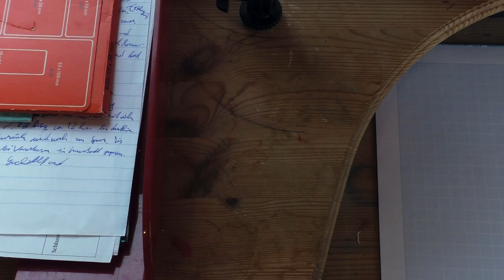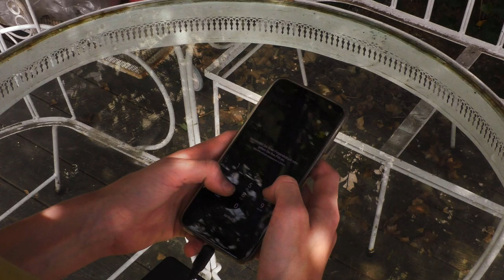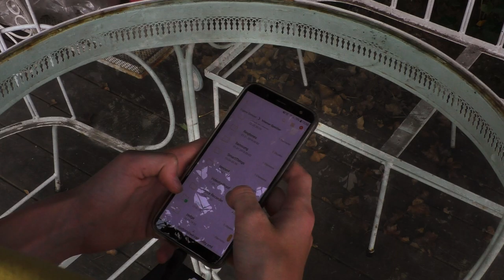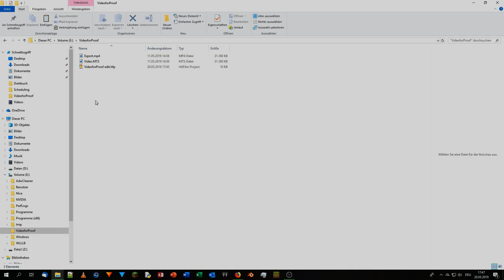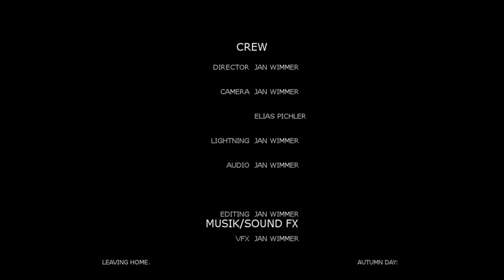Who laughs last, laughs best | a Short Film by Jan Wimmer